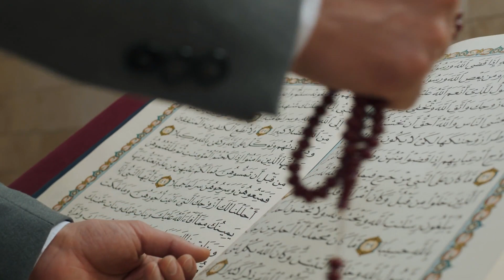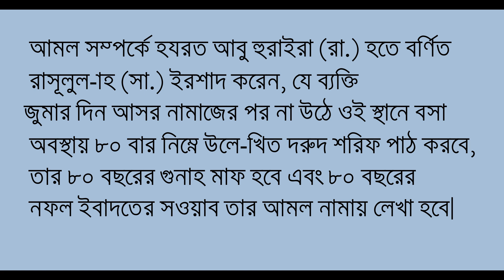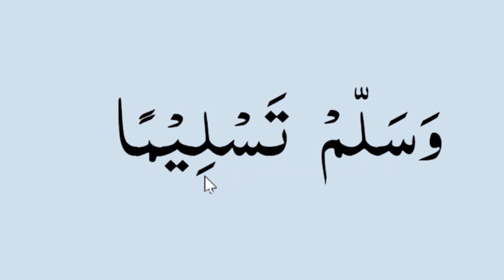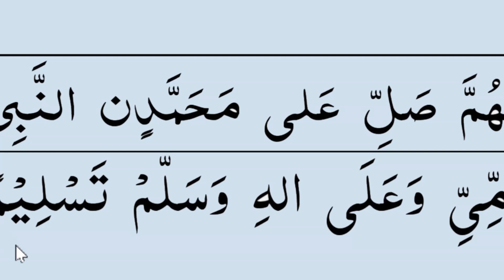৮০ বছরের গুনাহ মাফ ও ৮০ বছরের ইবাদত পাওয়ার দুআ | জুমার দিনের আসরের পরের দুরুদ শিখুন | আমলটি জেনেনিন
৮০ বছরের গুনাহ মাফ ও ৮০ বছরের ইবাদত পাওয়ার দুআ | জুমার দিনের আসরের পরের দুরুদ শিখুন | আমলটি জেনেনিন

৮০ বছরের গুনাহ মাফের দোয়া || 80 years of sin forgiveness || Alor Dishari | আলোর দিশারী